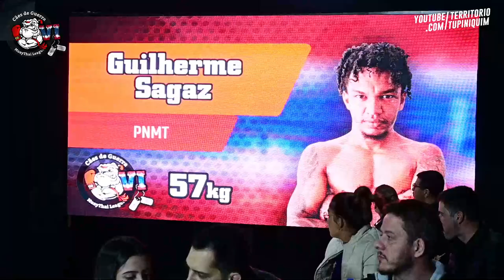Sagaz vs Alemãozinho - Cães de Guerra 6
Em combate de MuayThai profissional valendo o cinturão até 57kg, Lucas Maxsuel Alemãozinho venceu Guilherme Sagaz por pontos e manteve o cinturão da organização.